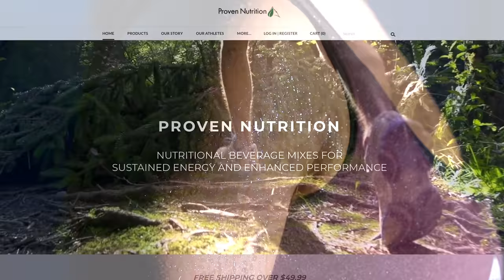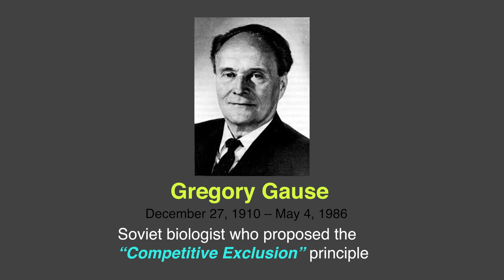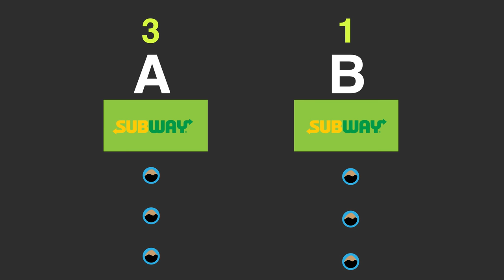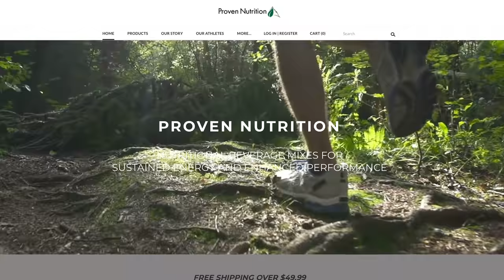#1 Reason Pro Photographers Fail : Workflow Ratios | Maven Nation Podcast #69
Now Available!

Thank you to Proven Nutrition for sponsoring this episode of the Maven Nation. Try Corefit for free (just cover shipping)

Michael’s “The Efficiency Playbook” Paperback:

Michael’s “The Efficiency Playbook” Audiobook:

Michael's Maven Strapes:

SKINNY
Black

WIDE
Black:
Blue:
Army Green:
Orange:
Purple
Desert Camo: